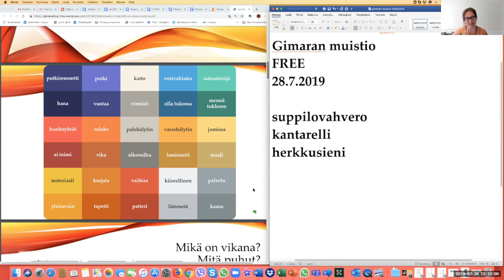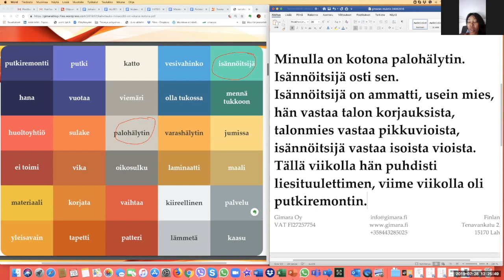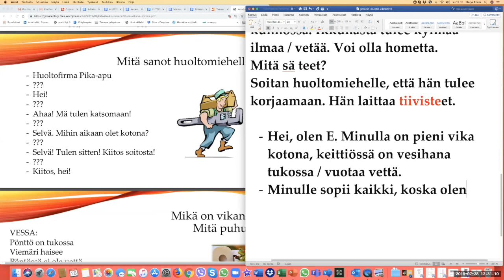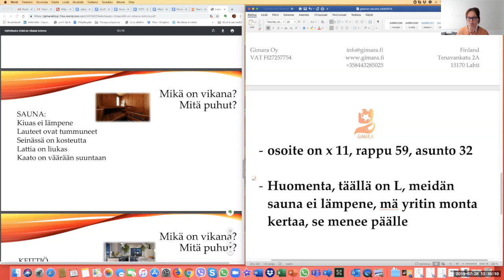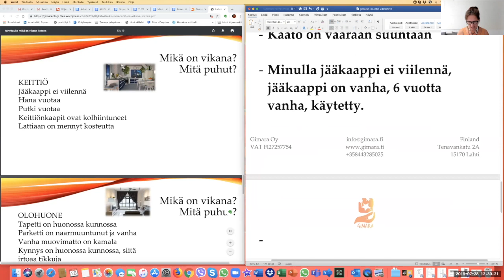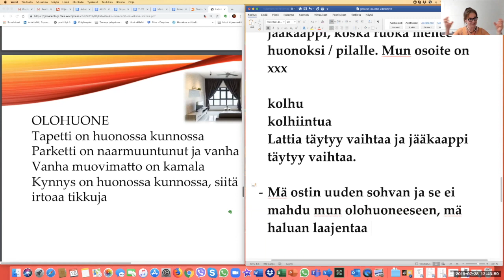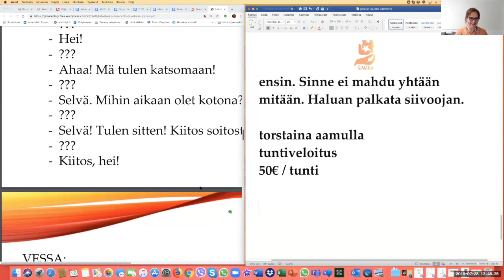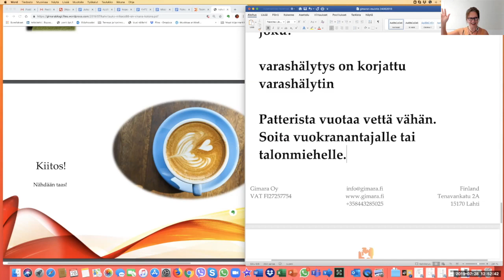Mikä on vikana kotona? Osa 2 (Beginner 2)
Teema Theme: Ihminen ja lähipiiri / Koti ja asuminen
Osateema Part theme: Mikä on vikana kotona?
Taso Level: Beginner 2